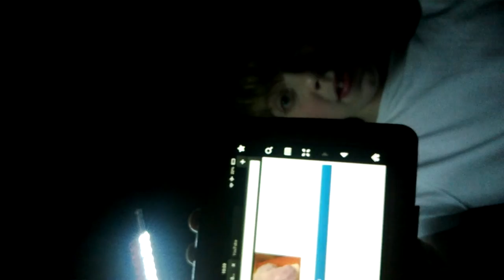4 random questions that real people have asked me